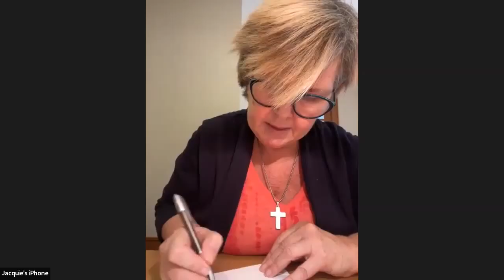Rekindle: Rekindle the Garden - December 12, 2021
with Dr. G. Jacob Bolton, Associate Pastor for Christian Formation